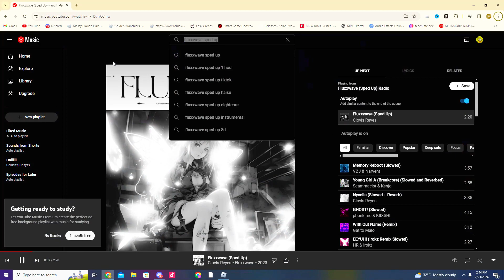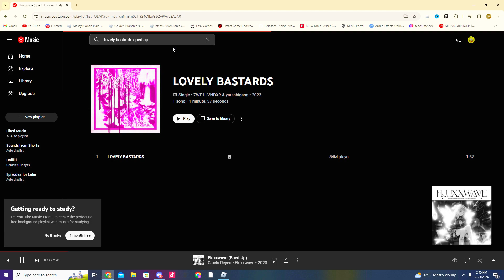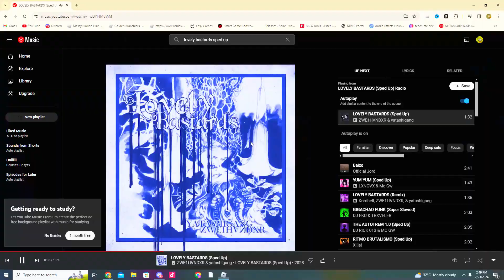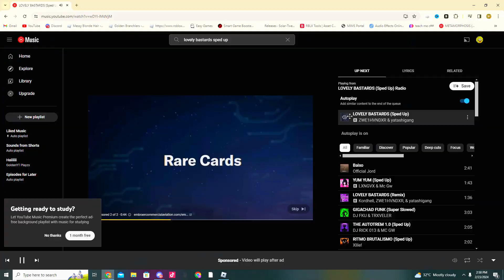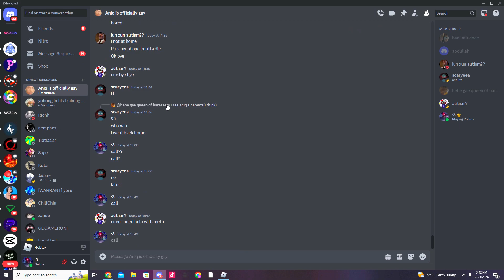I HIT DIAMOND! Death Ball Road to Diamond FINAL EPISODE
Watch as we take on Diamond lobbies in the intense Death Ball game mode. Our journey to reach Diamond rank continues in this epic episode! Will we make it to the top?

Join us as we battle through the ranks and show off our skills in Death Ball. With each victory, we get one step closer to our goal - to reach Diamond rank! But it won't be easy, as we face tougher opponents and intense matches. Will we come out on top? Tune in to find out in this exciting episode!

TAGS-
roblox
death ball roblox
roblox